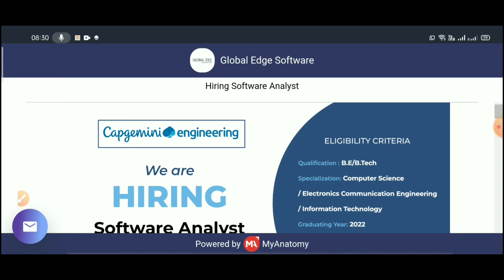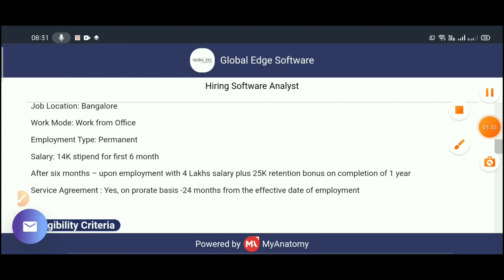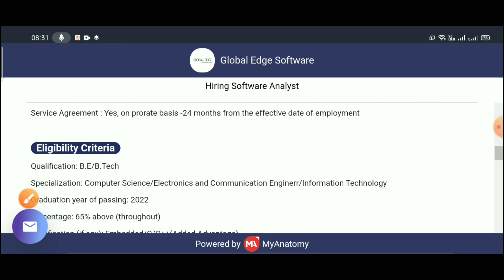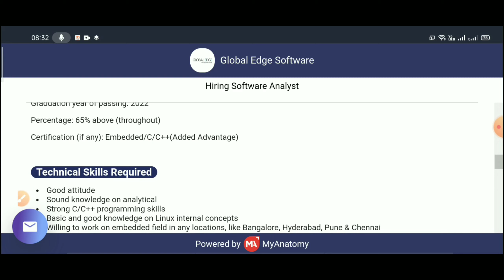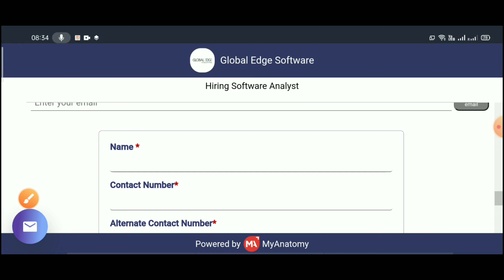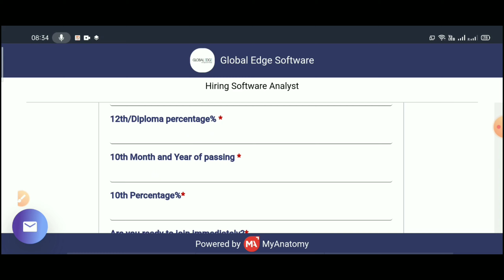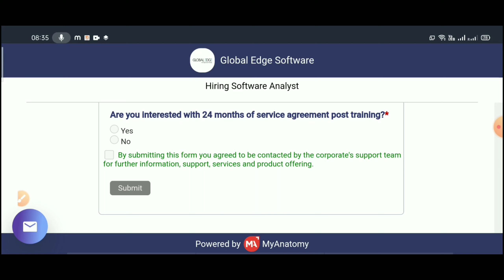Capgemini Hiring | Capgemini Jobs For Freshers | Capgemini Jobs Recruitment